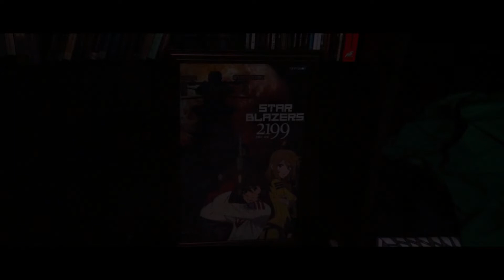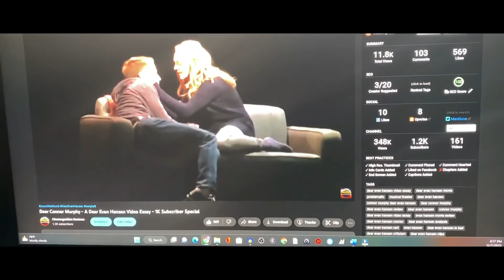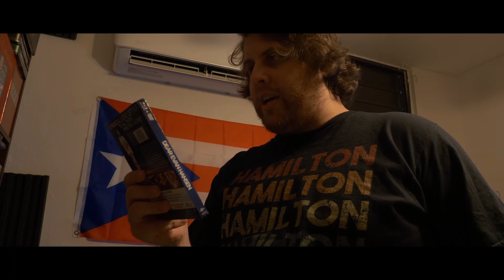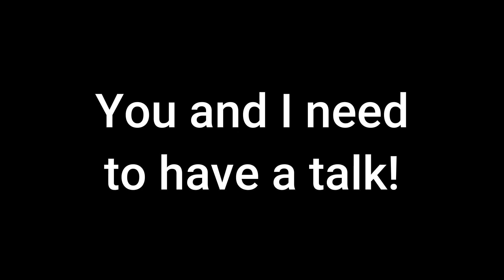Words Fail: A Dear Evan Hansen Movie Video Essay - Coming Soon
After a whole year has passed, Sebastian has finally gotten started on giving everyone what they wanted... and then disaster struck. Listen to Sebastian as he tries to explain what happened and why his Dear Evan Hansen movie video essay ended up taking so long and why it might take a little longer. In the meantime, enjoy this little sneak preview. Thank you for your continued support and happy holidays.

Special Thanks to our Patrons of honor:

KateCast Reviews
Abigail Verzella
Chelsea A Crandall
Wait in the Wings

As always, thank you so much for your support and we'll see you on the wasteland.